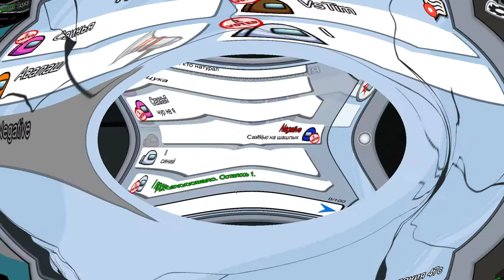Сборная солянка №5 (Among us, Minecraft)